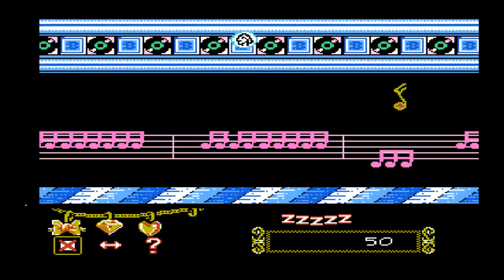Barbie (NES) #4: Barbie vs. Musikindustrie {GERMAN} [Let's Play Barbie]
Es geh weiter im Diner und es wird Zeit Kalorien zu verbrennen - gut, jetzt anders als Ihr denkt ;-) Zum Schluss stellen wir uns dann der Notenleiter aus der Hölle. Ja, Barbie killt die Musikindustrie...

Barbie
Hi Tech Expressions (1991)
Plattform: NES
Typ: Jump'n Run